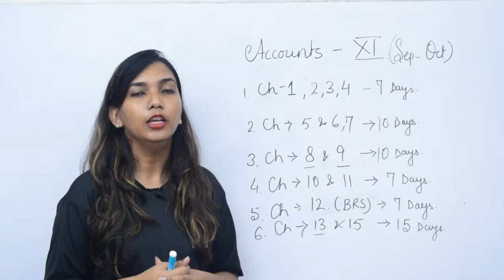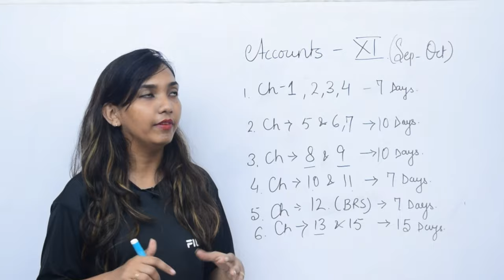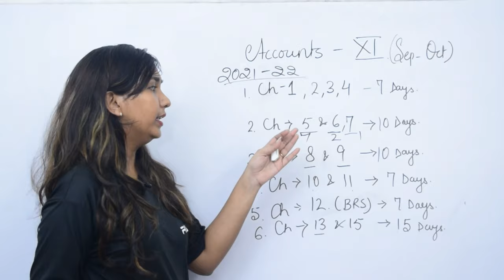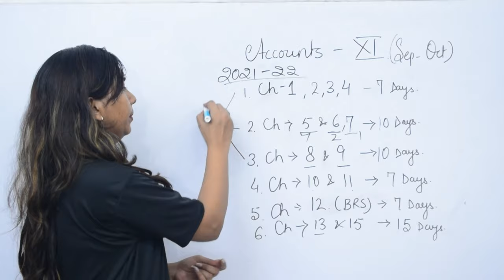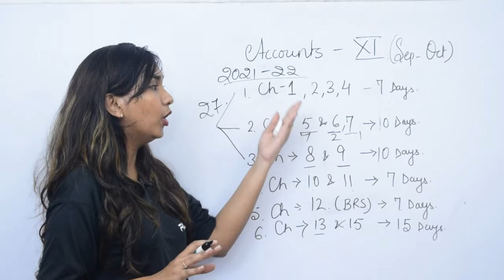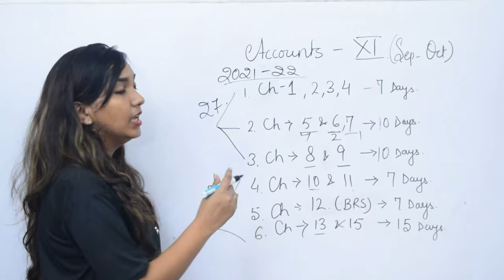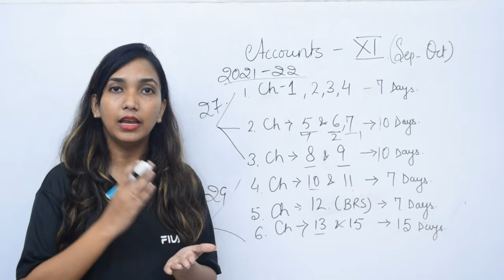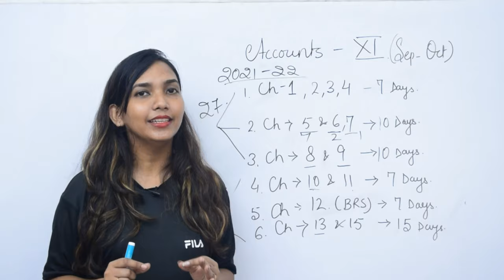60 Days Strategy for Accounts exam. 11th Class